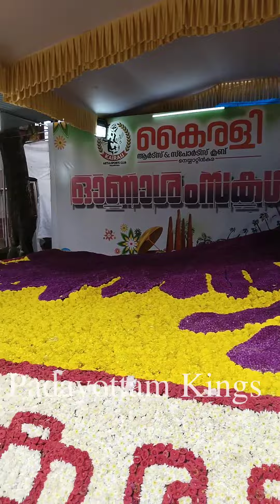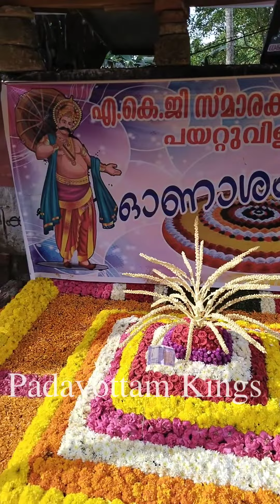Happy Onam Neyyathinkara Onam Celebrate 2022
ഇത്തവണത്തെ ഓണം അടിച്ചു പൊളിച്ചു 🥰🥰🥰🥰🥰🥰❤️❤️❤️❤️❤️❤️❤️❤️❤️

എല്ലാ കൂട്ട്കാർക്കും നമസ്കാരം , ഞാൻ ഇടുന്ന വീഡിയോസ് കാണുന്നതിന് ഞാൻ നിങ്ങളോട് നന്ദി അറിയിക്കുന്നു. എൻ്റെ ഈ വീഡിയോ ഇഷ്ടപെടൽ Like ചെയ്യുക ഷെയർ ചെയ്യുക. എൻ്റെ യൂടൂബ് ചാനൽ ആദ്യമായിട്ടാണ് കാണുന്നു എങ്കിൽ ദയവായി സബ്സ്ക്രൈബ് ചെയ്യുക. കൂടാതെ അടുത്തുള്ള ബെൽ ബട്ടൺ അമർത്തി All കൊടുക്കുക എങ്കിൽ മാത്രമെ ഞാൻ ചെയ്യുന്ന എല്ല വീഡിയേസിൻ്റെ നോട്ടിഫിക്കേഷൻ നിങ്ങൾക്ക് ലഭികുകയുള്ളൂ.

എല്ലാവരും ഈ കുഞ്ഞ് അനുജനെ സപ്പോട്ട് ചെയ്യണം.

©NOTE:All Content used is copyright to Padayottam Kings.Use or Commercial Display or Editing of the Content without proper Authorization is not Allowed✓